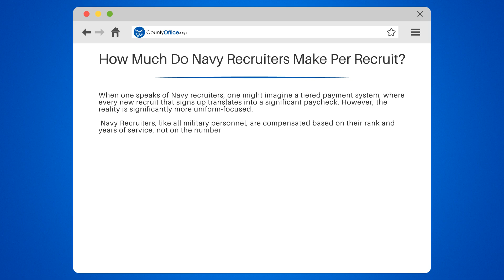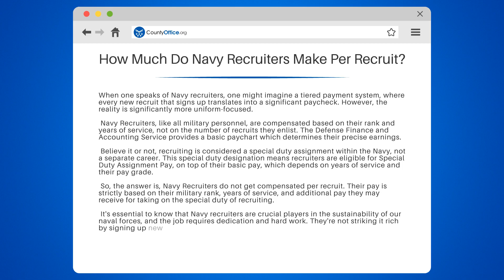How Much Do Navy Recruiters Make Per Recruit? - CountyOffice.org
How Much Do Navy Recruiters Make Per Recruit? Ever pondered about the compensation structure for Navy Recruiters? In this enlightening video, we delve into the details of how Navy Recruiters are paid and debunk some common misconceptions.

We begin by exploring the role of a Navy Recruiter, shedding light on the fact that they are not paid per recruit, but rather their compensation is based on their military rank and years of service. We will also discuss the Defense Finance and Accounting Service's basic paychart, which determines their precise earnings.

Moreover, we will explain the concept of Special Duty Assignment Pay, an additional compensation for recruiters due to the special duty designation of their role within the Navy.

Whether you're considering a career in the Navy, or simply curious about the military compensation system, understanding the pay structure of Navy Recruiters is essential.